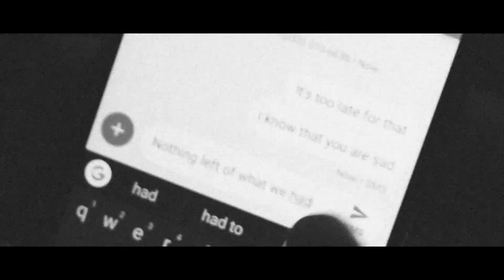2 l a t e // Aloysius feat. Bobby Denim (Official Music Video)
An Aloysius and Bobby Denim Production
All music and video made by us
Woweewhatfunforallages! Please enjoy